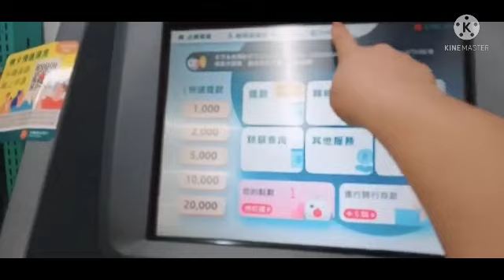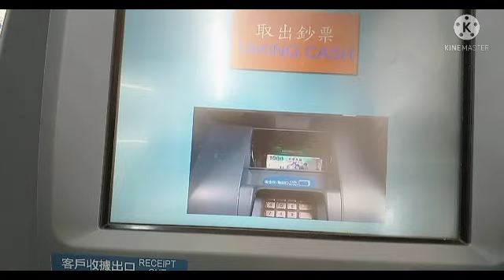IT'S A WONDERFUL DAY SUNNYDAY ||SHIRLY THE WONDERER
i will show the little beautifull view here im my Location hopefully you will love it❤